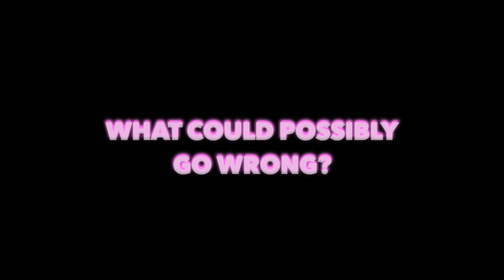Taming The Cosplayer || Wattpad Book Trailer